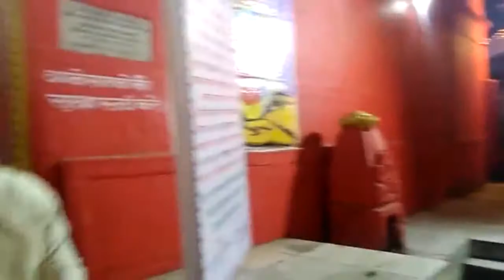Famous Temple of varanasi | Durga kund Temple | First day of navratri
famous temple of varanasi,durgakund temple , first day of navratri .this video is recorded on first day of navratri. navratri has special importance in hindu religion. this period is a period of energy according to hindu religion. Durga kund is place which name is based on the name of a temple durga kund. beside this temple there is a large pond called kund. this kund is filled with water all over the year . this temple is 8 kilo metre away from cant railway station. auto rickshaw is available from cant to durga 2 4 hours . fare is 20 rupees. the distance from Banaras Hindu university to this temple is 2 kilo metre. rickshaw and auto is available 24 hours .